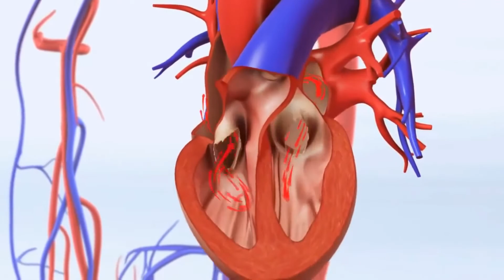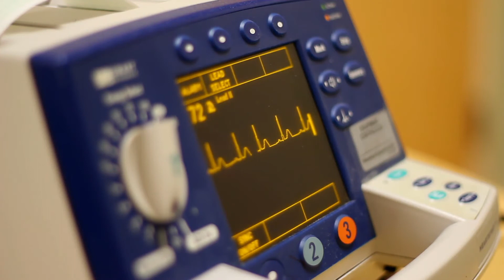Koji su uzroci visokih triglicerida